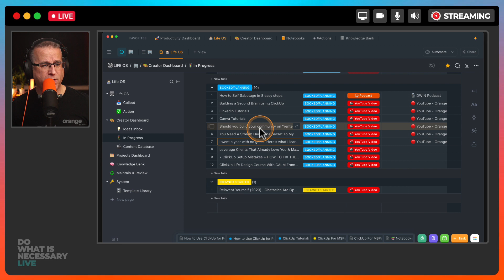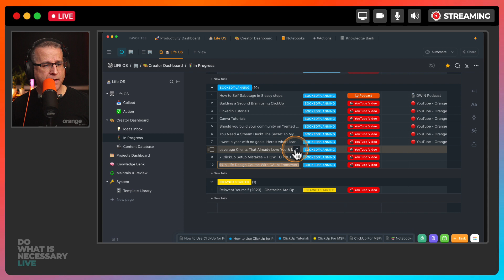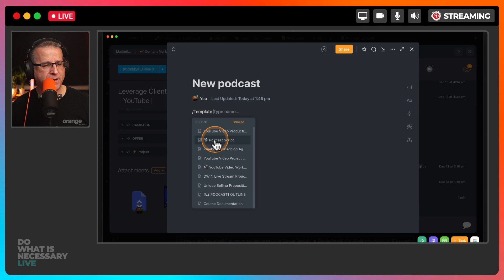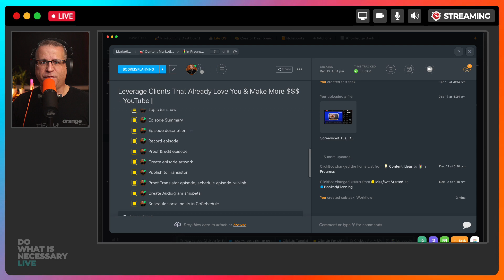How to Use ClickUp for Podcast Planning and Organization (With Free Templates 📝)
🎬Are you tired of using disorganized and cluttered methods to plan and organize your podcast?

Or, have you been thinking about creating a podcast, but don't know where to start?

Look no further! In this video, I will show you how to use ClickUp, the all-in-one project management tool, to streamline your podcast planning and organization.

With features such as task management, calendar view, and customizable workflows, ClickUp makes it easy to stay on top of all aspects of your podcast production.

Watch this tutorial to see how ClickUp can revolutionize the way you plan and organize your podcast.

🎙️ I use Transistor to host my podcast.
🎙️ I use Descript to record and edit the episodes.

⏰ TIME MARKERS
00:00 Introduction

WHO IS ANDREW MOON, aka the Orange Nomad 🍊 ⏬❓

I’m a lifelong entrepreneur who has launched and run several successful businesses of my own since age 8. After running a successful technology company (aka MSP) of my own for 10 years, which I sold in 2014, I founded Orange Nomad to help MSPs, small businesses and entrepreneurs bridge the gap between strategy and execution.

I love helping the ’underdog.’ I’ve built my business from nothing and know how hard it can be to start and grow a business when you’ve got no money, no help and the world on your shoulders. I help small businesses like ourselves: members of the Fortune 5,000,000.  With the Fortune 5,000,000 we have a real shot at making a real impact.  That's more satisfying work.  I’m proud to help my clients learn how to build a "calm company".  Calm is family first.  Calm is more independence.  Calm is sustainable practices for the long term.  Calm is joyful.  Running a calm company is a choice.